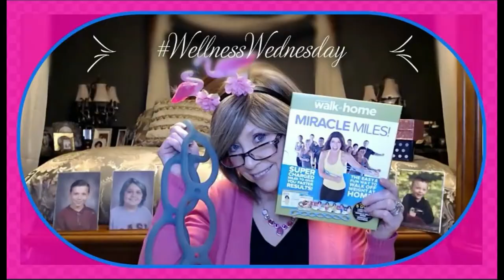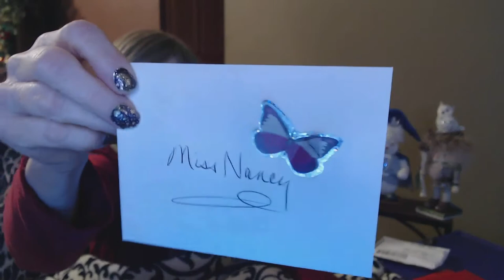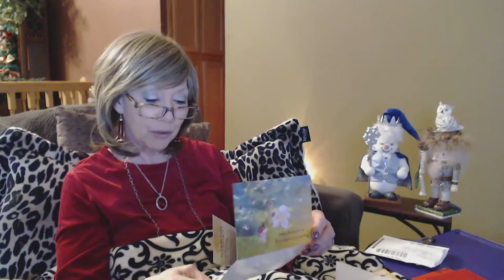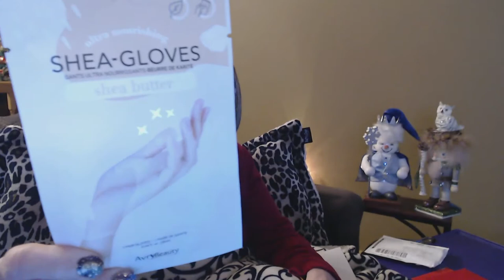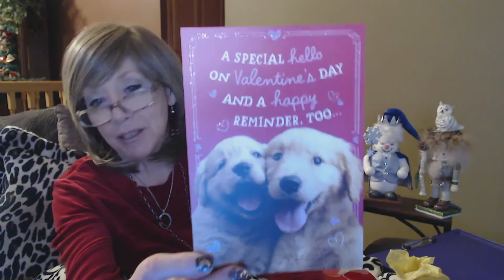Coffee, Tea, Wine & Life, Friend Mail!!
XOXOX
Nancy